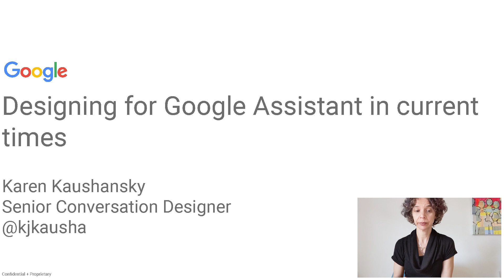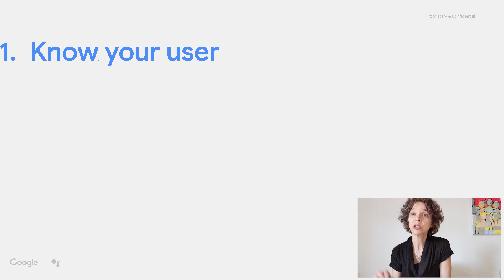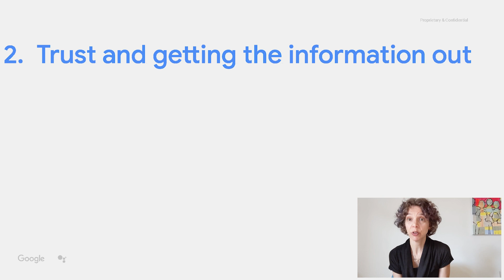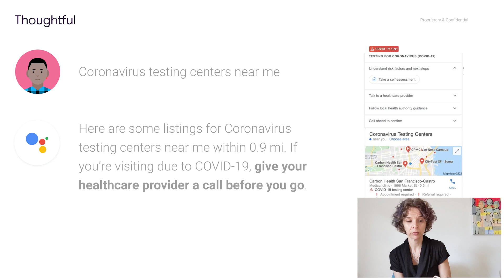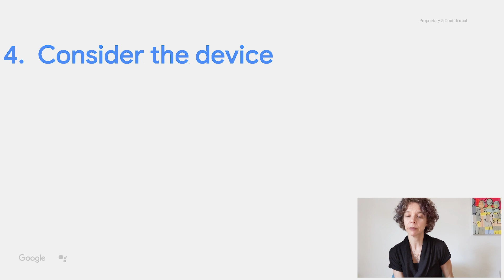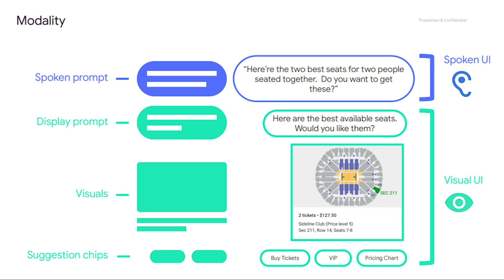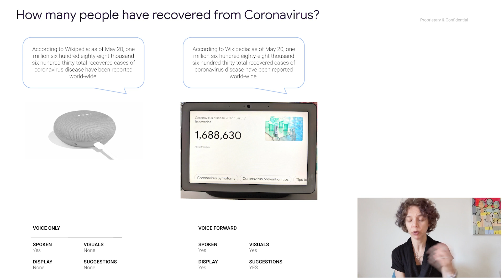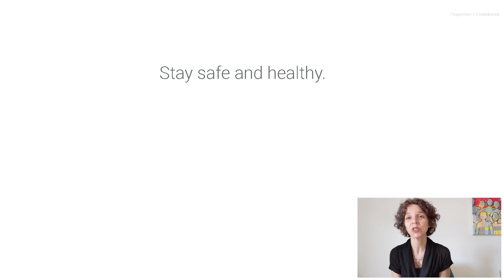VOICE Global | Designing for Google Assistant in Current Times | Karen Kaushansky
Karen Kaushansky is a Senior Conversation Designer at Google and a long time veteran of the voice industry. She has spent 25 years designing experiences that are shaping our interactions with the world. Karen's work spans designing conversational interfaces, enterprise chatbots, smart clothing, natural interactions in mixed reality, and experiences for passengers and pedestrians with autonomous vehicles. She has worked for Nuance, Tellme/Microsoft, Jawbone and Zoox and has consulted for companies pushing technology boundaries such as Magic Leap and LEGO. After many years in San Francisco, Karen recently relocated to Basel, Switzerland.